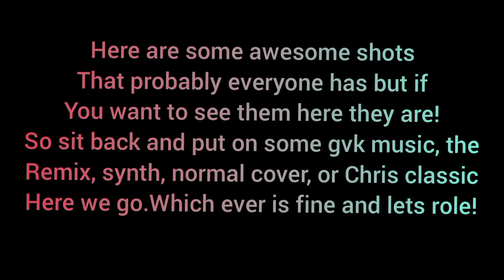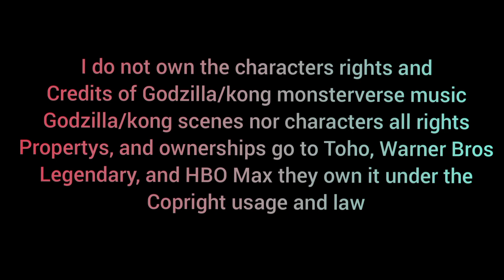Godzilla vs Kong Pictures and Photos!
For those who want some epic gamer shots from the gvk trailer here they are! sorry if they are too fast but if they are you can put them at slow speed and thanks for watching! 😎🐲🦍

I do not own the rights of Godzilla/Kong The monsterverse, music, scenes, audio, or characters all propertys, rights, and ownerships go to Toho, Legendary, Warner Bros, and HBO Max under the copyright rule.